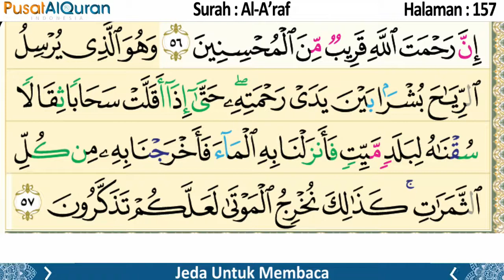Murottal Harian - Halaman 157 - Untuk Zuhur - Murottal Hafalan